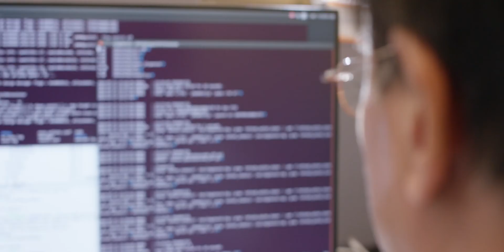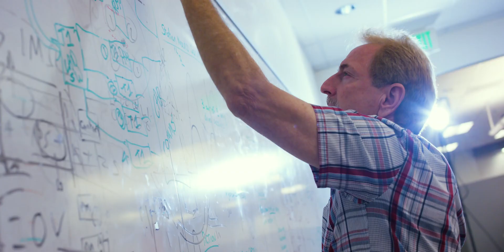We're Making Electric Easy (UK)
We're obsessed with helping everyone make the switch to electric. See how we're making it happen with the best charging experience, broadest partnerships and industry-shaping innovations.